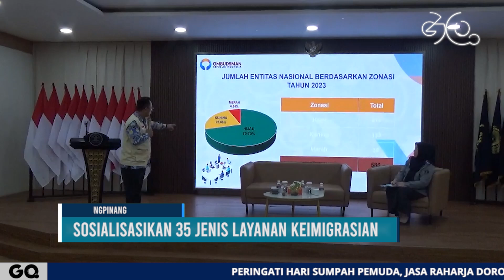Imigrasi Tanjungpinang Sosialisasikan Standar Pelayanan Keimigrasian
GOTVNEWS, Tanjungpinang - Kantor Imigrasi Kelas I Tanjungpinang menggelar sosialisasi dan Forum Group Discussion (FGD) terkait Standar Pelayanan Keimigrasian Tahun 2024, di Aula Ismael Salehz Kemenkumham Kepri.(San)